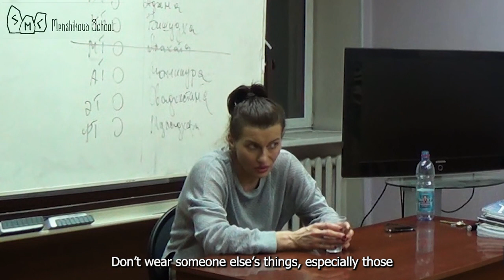What To Do With Personal Belongings Of Deceased Relatives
What To Do With Personal Belongings Of Deceased Relatives? What should I do with the things of a deceased person? What is the right thing to do?
- The things of deceased people, as a rule, need to be disposed, destroyed.
If they were not buried with the departed, it is better to burn them, just burn or bury them.
Don’t wear someone else’s things, especially those that belonged to the deceased. Don’t give them away to anyone.
The exception is all sorts of marginals who, so to speak, have nothing left to lose.
The seal of the deceased lies on these things.